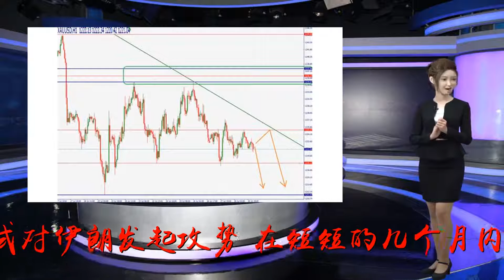美伊大战正式打响？伊朗直接向美国舰队发射实弹，不撤退后果自负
谢谢！众所周知，伊朗是中东地区数一数二的军事强国，但是却偏偏一直与美国唱反调，成为了制约美国在中东地区扩张势力的重要因素。特朗普在上台之后就开始积极的谋划彻底铲除这个“眼中钉”，并以伊核协议作为突破口正式对伊朗发起攻势，在短短的几个月内就将伊朗逼入了绝境。为了尽快实现击垮鲁哈尼政府的目标，美国还要求世界各国都加入到制裁伊朗的行动中来，现在忍无可忍的伊朗终于展开了反击。据媒体报道，8月5日，伊朗军舰借军事演习之名向附近海域的美国舰队方向发射了多枚实弹，并警告美军称如果再不撤离波斯湾将会面临难以想象的后果。有消息称，在此之前伊朗集结了百余艘战舰在霍尔木兹海峡举行了一场大规模的军事演习，用实际行动向美国以及国际社会证明自己有能力对其进行全面封锁。而美国也趁机以“维护地区和平”为由，派遣了大批的军舰强势进入波斯湾海域对伊朗实施合围。据悉，美国似乎真的被伊朗的强硬态度震慑住了，不但没有第一时间进行反击反而暂缓了对伊朗政府的施压。有消息称，在此次演习开始之前，伊朗革命卫队的一名军官就公开表示称如果美国胆敢派遣军舰对此次演习进行搅局，那么他们将会成为伊军的靶标，就目前的情况来看伊朗的确是言出必行。军事专家认为，如今双方都已经做好了战斗的准备，一场大战随时都有可能正式拉开帷幕。